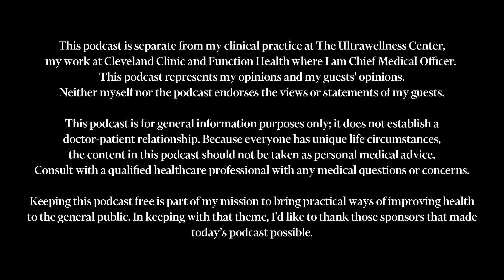Top Muscle Health Secrets to Boost Longevity & Reverse Aging | Dr. Gabrielle Lyon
Muscle isn’t just about strength—it’s about longevity, metabolic health, and even immune function. In this episode, I sit down with @DrGabrielleLyon  to uncover the critical role that skeletal muscle plays in our overall health. We dive deep into muscle as an endocrine organ, its role in fighting insulin resistance, and why sedentary lifestyles are wreaking havoc on our bodies. From understanding how to build muscle effectively at any age to learning why muscle mass is the key to metabolic health, this conversation will change the way you think about strength training.

In this episode, we discuss:

Exactly how much protein we need to eat every day

The differences between plant and animal proteins

The impact of resistance training

The metabolic benefits of muscle

Why you should spread your protein intake evenly throughout the day

How sedentary behavior and insufficient protein intake can lead to muscle loss, insulin resistance, and metabolic disorders

Streamline your lab orders with Rupa Health. Access more than 3,500 specialty lab tests and register for a FREE live demo

Fatty15 contains pure, award-winning C15:0 in a bioavailable form.